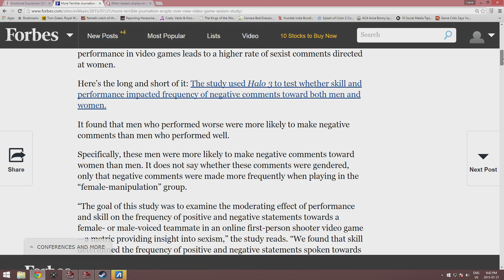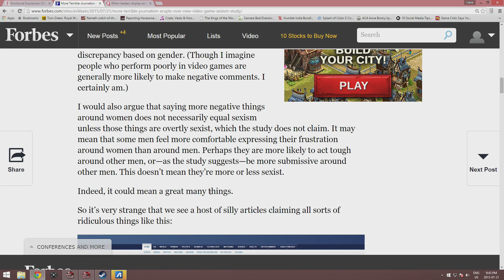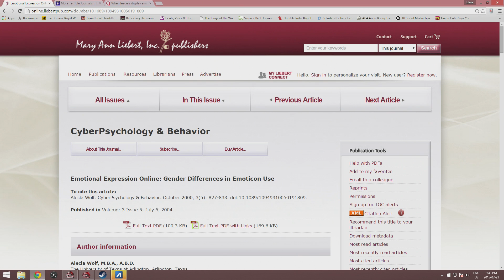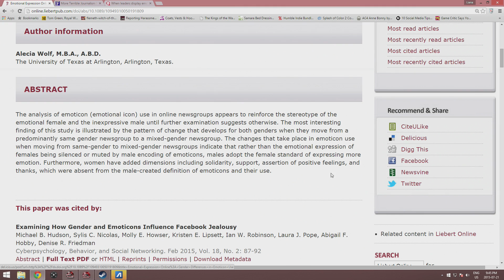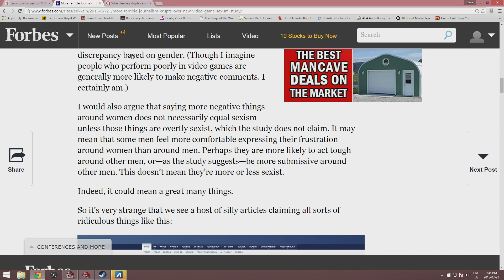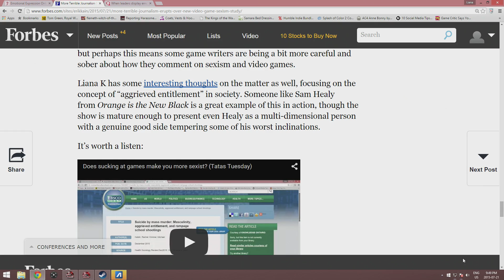Erik Kain of Forbes is smart! ... and thinks I don't suck!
I get positive press!